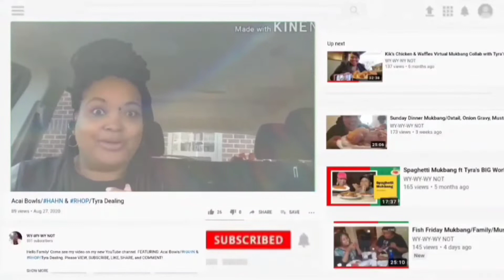Chili's 1/2 Rack Ribs & More...Mukbang 먹는 | 먹방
Hello Family! Come see my video on my new YouTube channel.

Or
7821 St. Andrew's Rd. Unit 1288 Irmo, SC 29063 (for boxes)